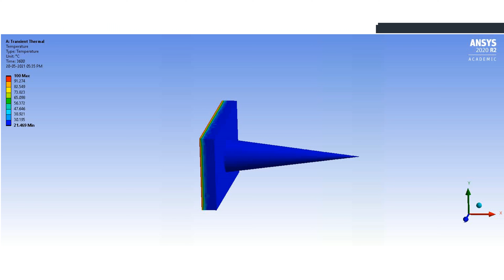Conical Fin || Heat Transfer Through Conical Fin || Fins || FCFD-0028